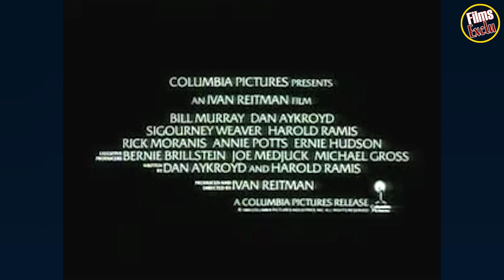😂 S.O.S FANTÔMES 2 Bande Annonce VOSTFR (1989)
Découvrez la bande annonce S.O.S FANTÔMES 2
Résumé : Après l'extermination totale de tous les revenants dans la ville de New York, la joyeuse équipe de S.O.S Fantômes reprend du service (après un chômage technique long de cinq ans) quand leur amie Dana découvre que son bébé Oscar est l'objet de phénomènes paranormaux.
De Ivan Reitman
Avec Bill Murray, Dan Aykroyd, Sigourney Weaver plus
Genres Comédie, Fantastique, Action, Aventure
Nationalité Américain

Suivez nous !